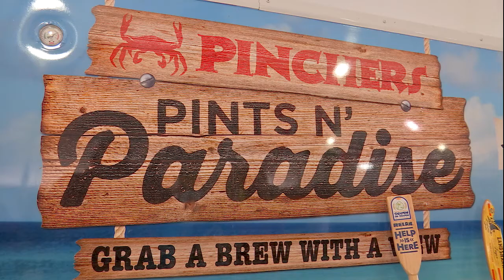An "Ace" for Phelan Family Brands at Pickleball Championships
Big C Events and Phalen Family Brands hit an "Ace" at the largest pickleball competition in the world, the U.S. Open Pickleball Championships, held in beautiful Naples, Florida.  The Phelan team offered great food, drinks, and service to more than 20,000 athletes, volunteers and spectators.